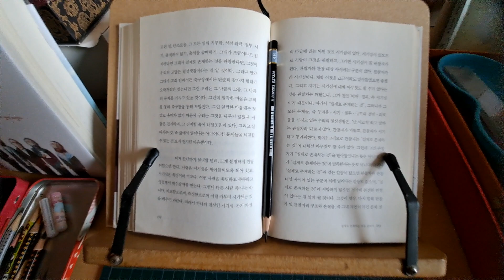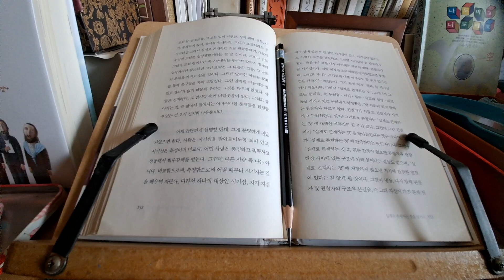눈곱만큼도 사랑이 없는 세상